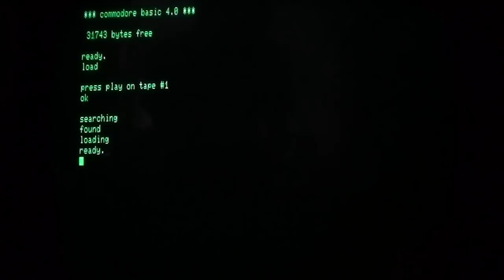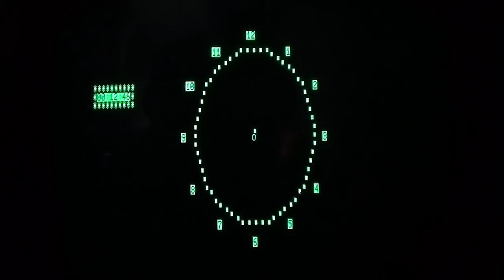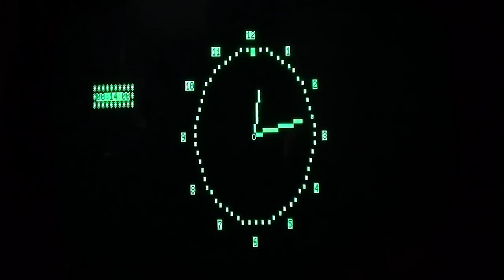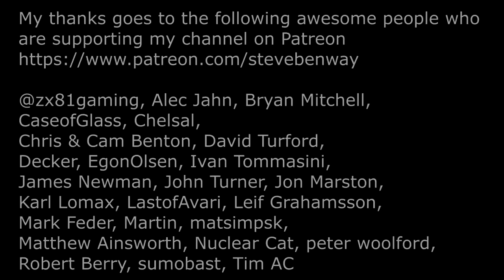Speaking Clock on PET / Q&A: Like where F1 is at?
A quick look at a speaking clock program on the Commodore PET vintage computer.

'For Q/A: Do you like F1 again or the way's its going to??'